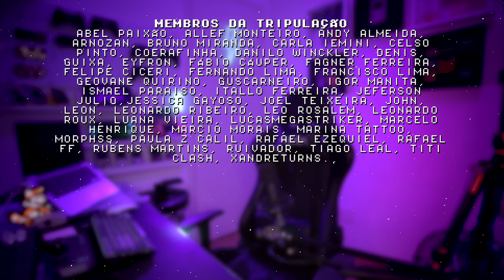WII U em 2021 - Acessórios e Proteção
Meu Wii U está quase perfeito com película aplicada e thumbstick! Nesse vídeo eu testei também uma case de acrílico mas infelizmente o gamepad do Wii U não encaixa no dock com essa proteção de acrílico. Todos os acessórios que mostrei nesse vídeo estão no meu site, o endereço é o nome do canal ponto com. COMPARTILHE!